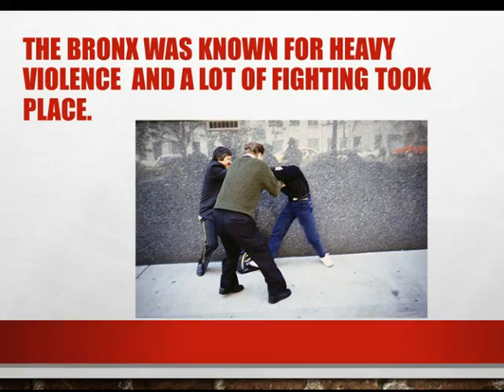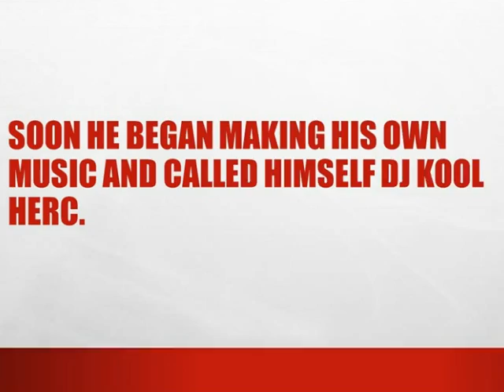When the beat was born DJ KOOL HERC AND THE CREATION OF HIP HOP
Book trailer created for "WHEN THE BEAT WAS BORN DJ KOOL HERC AND THE CREATION OF HIP HOP" by Laban Carrick Hill. Illustrated by Theodore Taylor III.  THis book trailer was created by using Microsoft Powerpoint and Photostory 3. Music in this book trailer is from Photostory 3.

Dancing boys image is from the book When the Beat was Born: DJ Kool Herc and the creation of Hip Hop. By Laban Hill and Illustrated by Theodore Taylor.